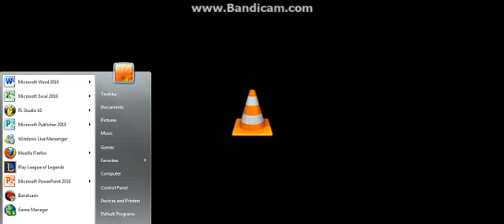DJ Lazer Mess - The Ultimate Mix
sorry for a crap video. but thank me for this fricking 5 hour piece of music. took me for ever and i finaly got it done.